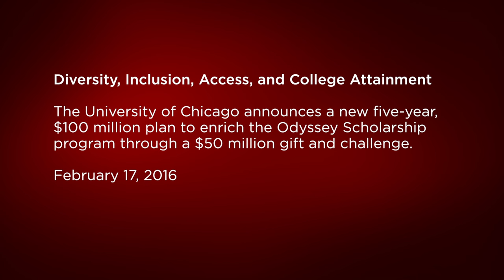Diversity, Inclusion, Access, and College Attainment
On February 17, 2016, the University of Chicago announced a new five-year, $100 million plan to enrich the Odyssey Scholarship program, spurred by a $50 million gift and challenge from writer Harriet Heyman, AM’72, and her husband, investor Sir Michael Moritz.

A panel moderated by Sara Ray Stoelinga, the Sara Liston Spurlark Director of UChicago’s Urban Education Institute, featured Arne Duncan, former US Secretary of Education; Elizabeth Kirby, Chief of Networks for Chicago Public Schools; and Vincent Tinto, Distinguished Professor Emeritus, Syracuse University.